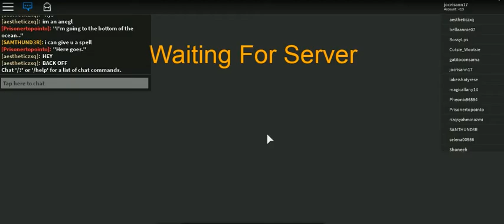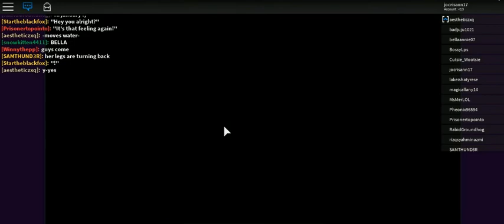five at night freedy -37